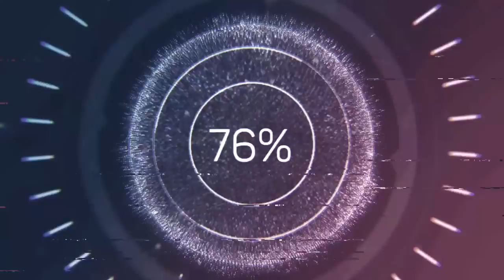ŞERİFİ ASTIRMAYIZ!🌟 RED DEAD REDEMTION 2 ONLINE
Herkese merhaba. Yoğun istek üzerine Red Dead Redemption 2 videosu tekrar sizlerle. Bakalım bu bölümde başımıza neler gelmiş?